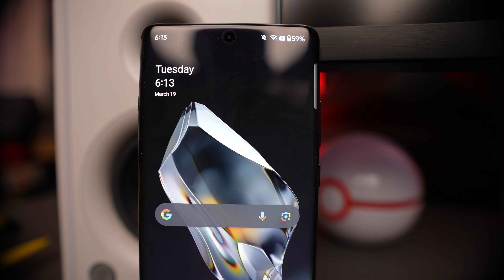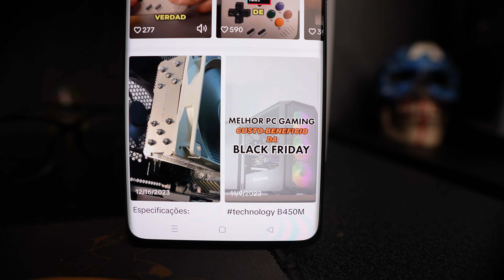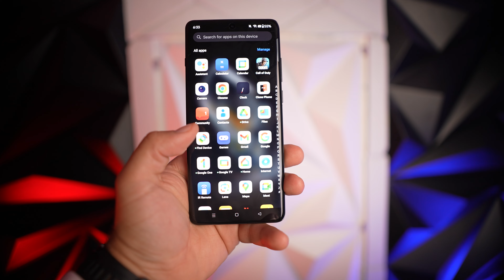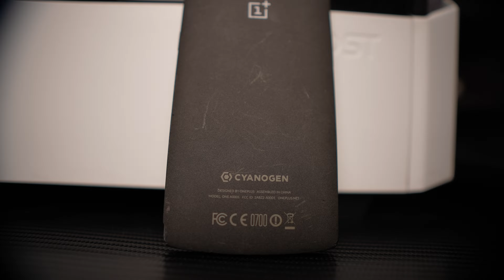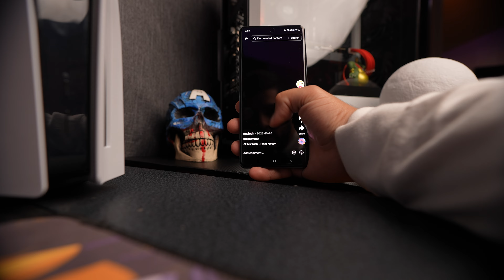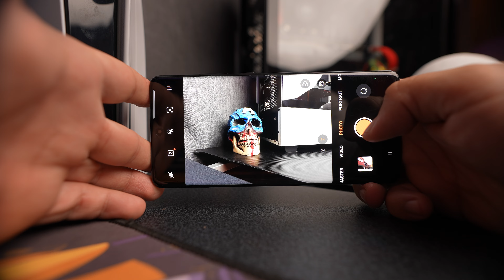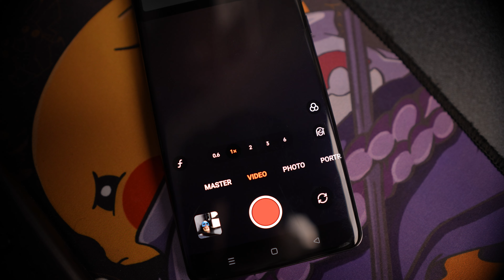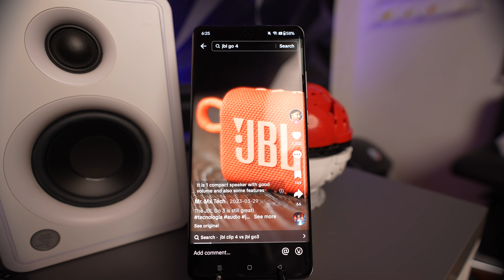❤️‍🔥¿One Plus 12 es el teléfono del año?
One Plus 12

Honor Magic 5 pro: No lo compres/ Broma esta agotado por el momento.
Dogee T30 Pro:  No disponible temporalmente
JBL Bar 500: No disponible en Amazon por el momento.